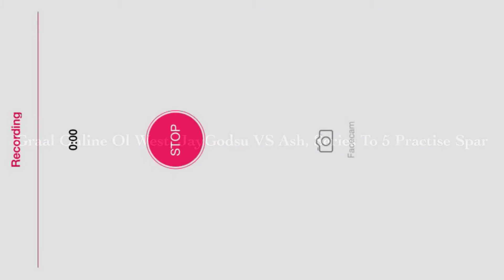Graal Online Ol West Jay Vs Ash Series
Jay And Ash Series To 5 On Graal Online Ol West, End Results Are 0-5 In Jay's Favour.